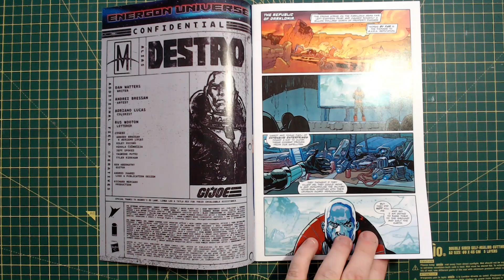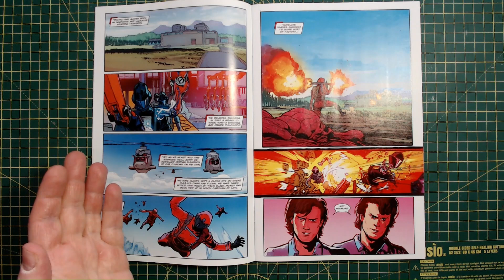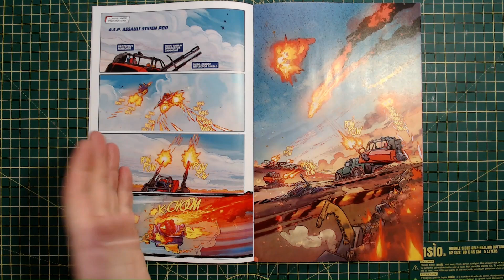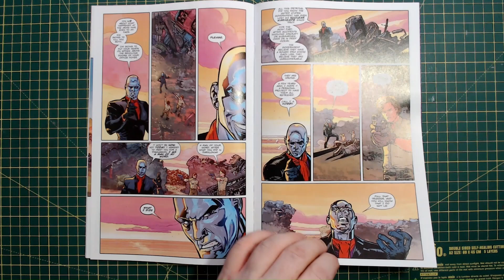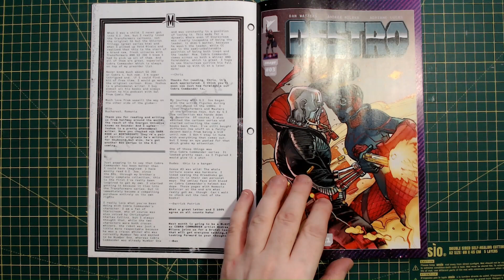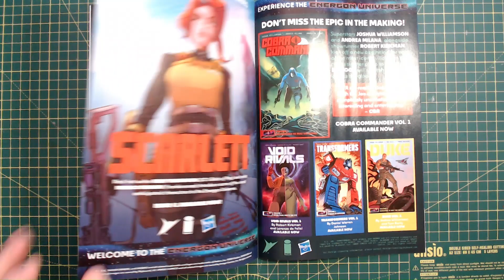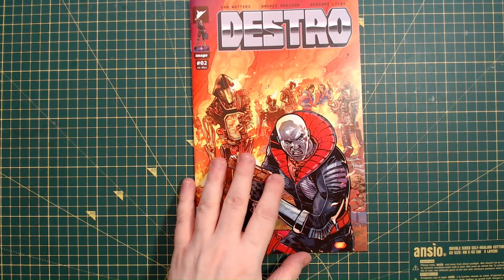Destro 2 Review (Spoilers)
A look at the 2nd issue of the Cobra Bad Guys solo series.